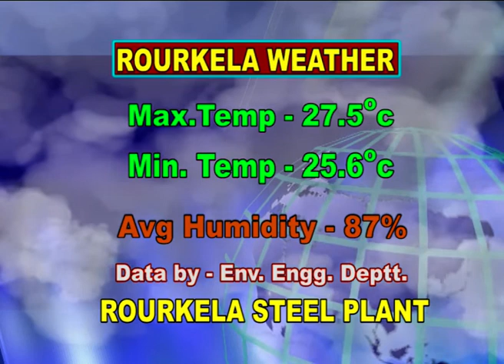ENGLISH NEWS DT-23/7/2018